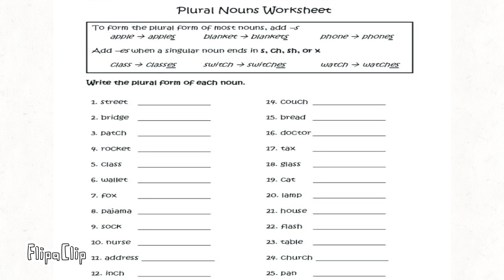Adding s n es activity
plural nouns s and es activity